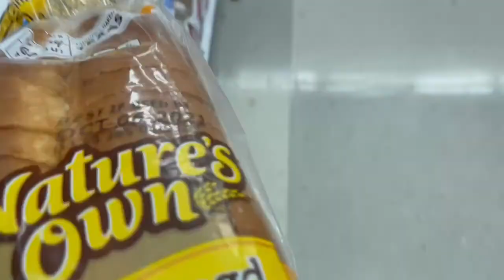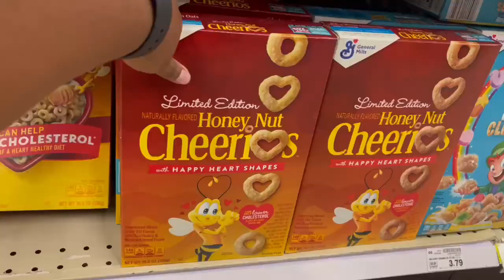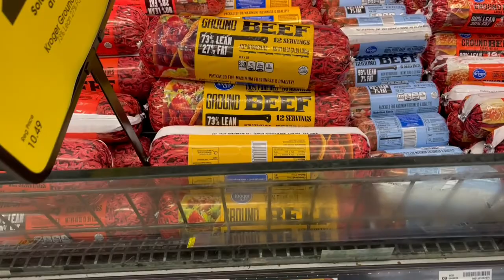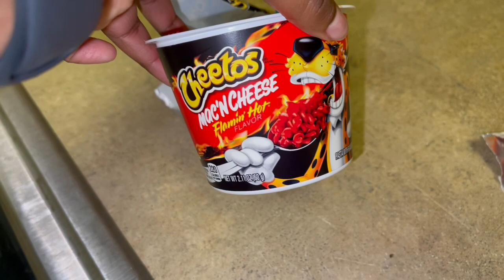GROCERY SHOPPING CHRONICLES | ON A BUDGET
Welcome to the new vlog. Grocery Shopping for my new apartment chronicles.

SC. Tinkaaawink